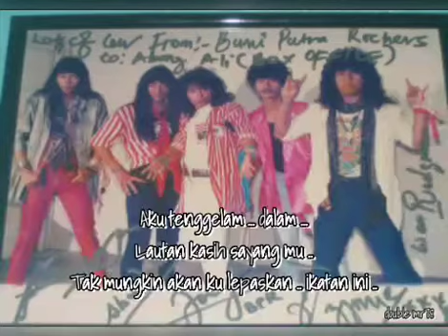Seribu Tahun Takkan mungkin - Bumi Putra Rockers ( BPR)